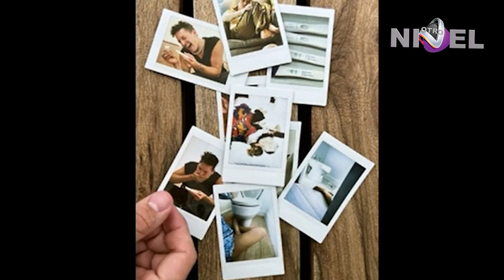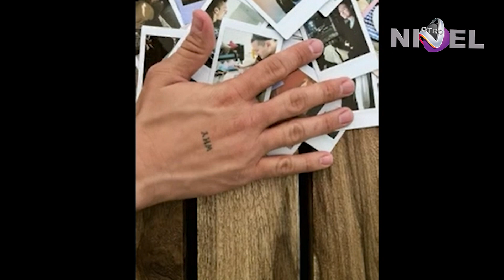EVALUNA SERA TIA, otro bebe para la familia montaner